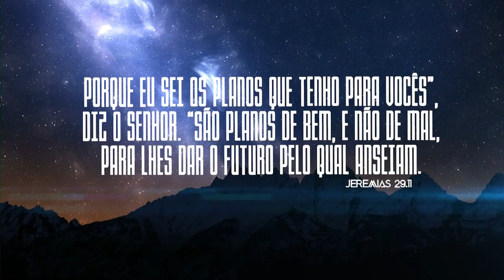Tenha decisões corajosas! | Pensamentos de Bem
02 de janeiro de 2021
Ref. Provérbios 4.18 (ACF)